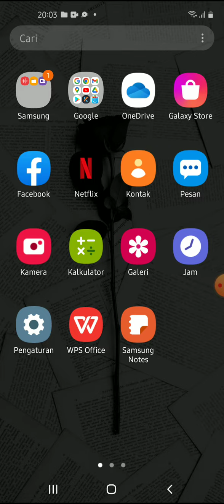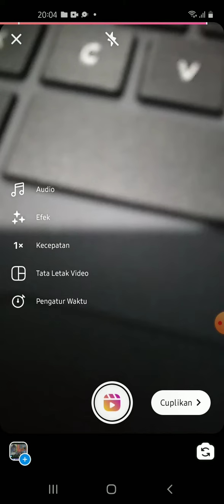Cara Menggabungkan Foto dan Video dalam Satu Layar Terbaru Juli 2022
Hallo bos bis dalam video ini otong bakal sharing ke Bos Bis semua,  Cara Menggabungkan Foto dan Video dalam Satu Layar Terbaru Juli 2022,    bagi bos bis yang belum tau yuk simak videonya dan jangan di skip ya biar paham, mudah mudahan bermanfaat :)